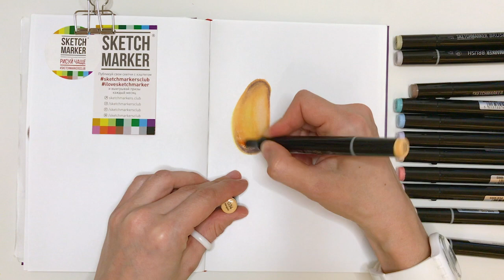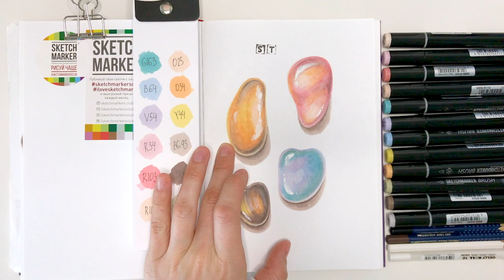Рисуем набором маркеров SKETCHMARKER BRUSH 12 Morning Set - Утро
SKETCHMARKER BRUSH PRO 12 Morning Set - Утро
Палитра набора — это нежные пастельные утренние оттенки. Ими можно нарисовать камушки, романтичный утренний завтрак в кафе, нежность шелка, мотороллер или новый чемодан для путешествий.
Что подскажет вам ваша фантазия?

В видео использовались материалы:
➜Маркеры SKETCHMARKER BRUSH PRO: